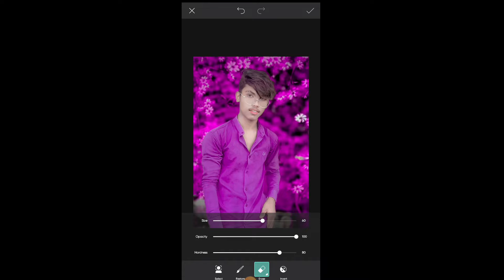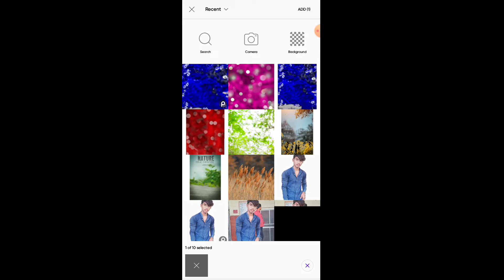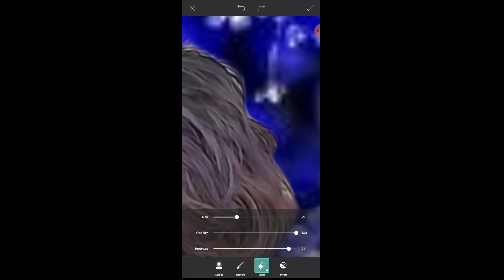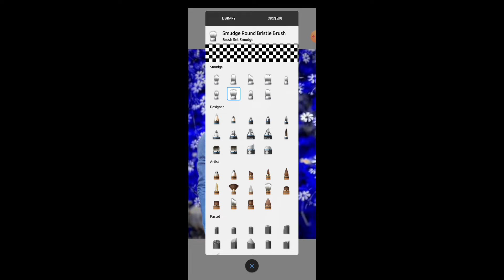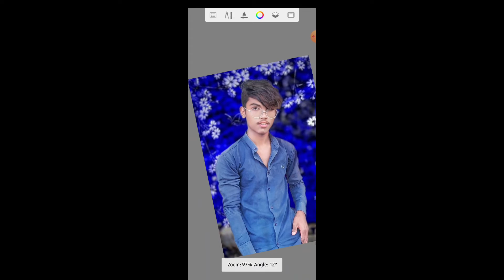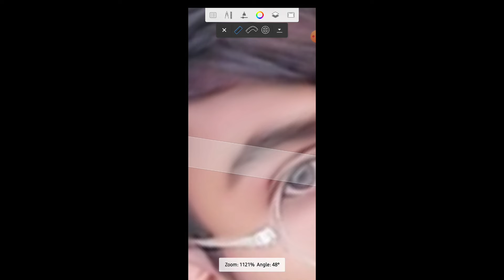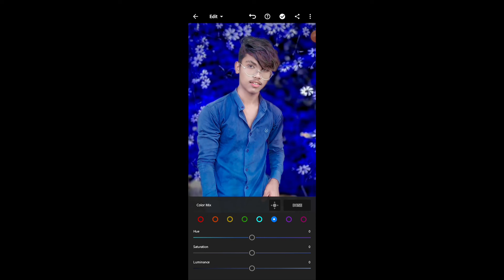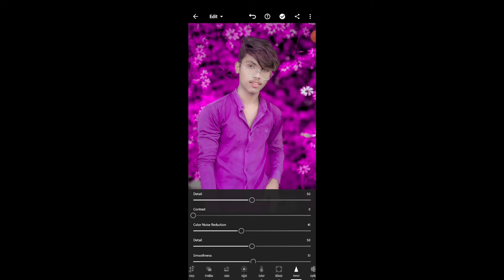Lightroom Photo Editing tutorial | PicsArt Editing Background Change|Autodesk sketchbook Face smooth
autodesk sketchbook se face smooth kaise kare

foce ko gora kaise kare
Mr ajeet s

Autodesk Full Tutorial | Autodesk Se Face Gora Kaise Kare | Autodesk Se Face Smooth

autodesk sketchbook photo editing tutorial
autodesk sketchbook se  photo smooth kaise Karte hai
face smooth
new tricks smooth
 smooth kaise kare
smooth face

photo editing
snapseed background colour change
snapseed
snapseed tricks
best photo editing
new snapseed
snapseed background editing
background editing
snapseed editing
editing
tricks
photo
munawar edits
background change
snapseed background change
2022
blue effect
blue

snapseed dark blue Energy drink photo editing concept in picsart || red bull photo editing

1. Picsart  real Cb Photo Editing
2. Picsart Se Cb Photo Editing Kaise Kare
3. Cb Photo Editing Kaise Kare Mobile se
4. Cb Editing Background Full Hd 2022
5. New Cb Style Photo Editing In PicsArt

Energy drink photo editing concept in picsart
Taukeer Editz
red bull photo editing
background
NSB
picsart background remover
picsart photo Tutorial

dark blue
new snapseed photo editing
snapseed tutorial
face white
changehow to editing snapseed
mobile
shanthi edits
lightroom editing
new snapseed photo editing tricks
photo edit
photo editing app
new snapseed creative
snapseed se photo edit kaise kare
2022
sachin edit
change background color
background colour
snapseed face smooth photo editing
background
new editing
background colour change
change background colour
face smooth
effect
new effectSnapseed Hair Style Editing | Snapseed Hair + White Face Photo Editing | Snapseed Cb EditingPicsart Black Tone Photo Editing | Picsart Oil Pant Face Smooth Photo Editing

itinginautodesksketchbooktricks​ facesmoothing2021​ facesmoothinginautodesktricknew​ newfacesmoothingediting​ editing​ autodeskediting​ facesmoothtpis​ facesmoothautodesksketchbook​ facekogorakaisekare​ facesmootheditingapp​ facesmoothediting​ pimpleremovekaisekaren​
 make white face